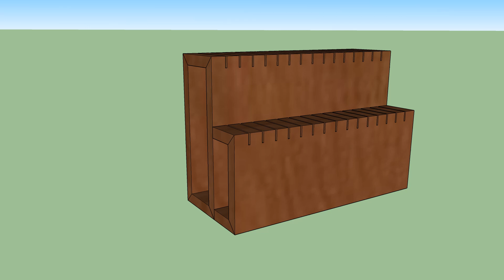Walnut Knife Block Set | DIRYProjects.com